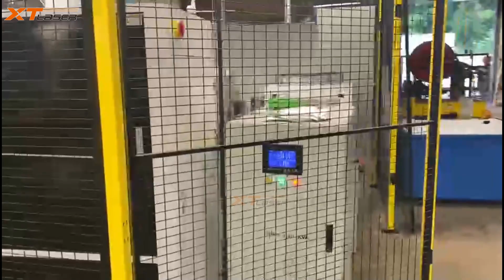XT LASER & GT series 6kw Tube ( 6m ) and Plate ( 1500*3000mm ) Laser Cutter in Sweden